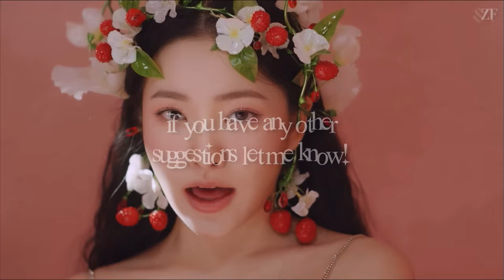giving western songs to kpop girl groups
ᥫ᭡ hey zuchis~ hope u enjoy :)

《zuhafiles' note》 i love watching this type of video so i decided to make my version of it! did u like my choices? lmk in the comments!

xx, zuhafiles

📮➦ little reminder: if you like this type of content, you're very welcome to the channel ♥